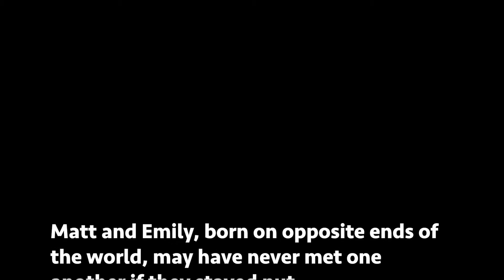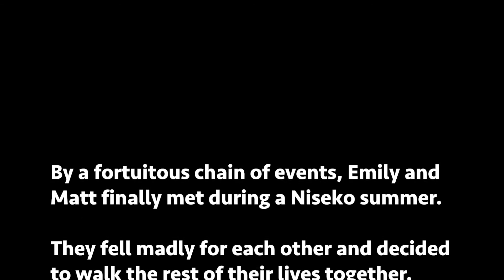The Stormsingers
Matt Stormont and Emily Lobsinger's Wedding Announcement